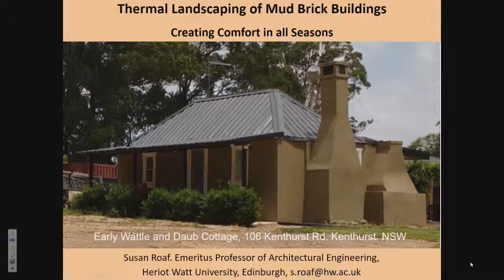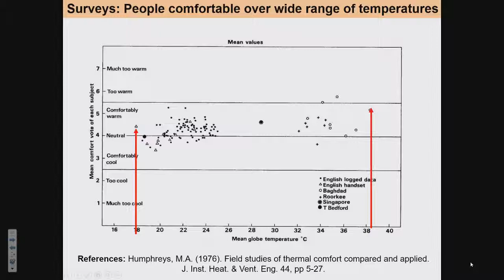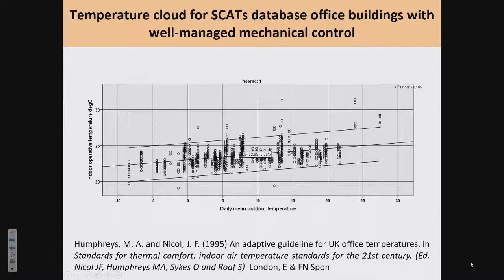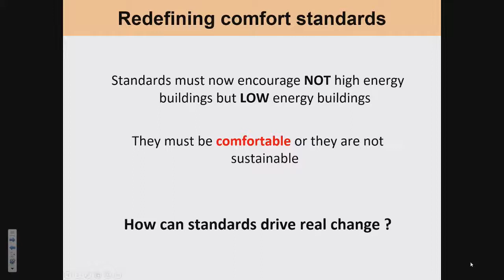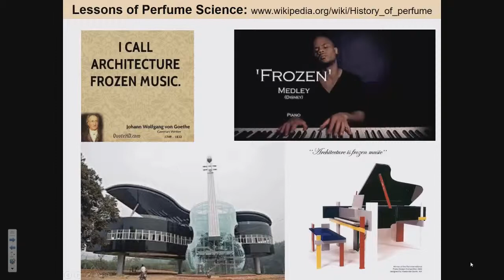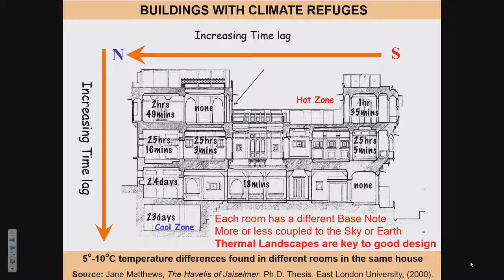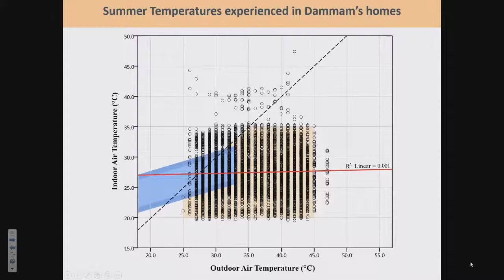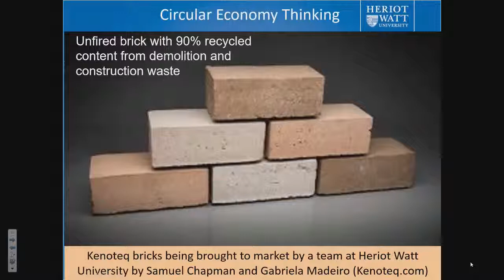Thermal Landscaping of Mud Brick Buildings: Creating Comfort in all Seasons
This talk was given at the Earth Building Association Australia Conference 2017.

Global Climates are producing increasingly extreme weather.  This paper outlines how and why mud brick buildings can enhance comfort in different climates, and how to ensure that the use of high mass mud construction does not cause thermal problems over a day or year. A new design approach is proposed involving the design of carefully landscaped indoor micro-climates that take account of seasonal and extreme weather. Modern buildings are often poorly designed for climate with dire impacts including extreme overheating indoors and very high heating and cooling bills. Well targeted use of mud brick in buildings can alleviate these problems.

Susan Roaf, Emeritus Professor at Heriot Watt University, Edinburgh and MD of Ecohouse Initiative Ltd.
Sue is an award winning author, architect, solar energy pioneer and was an Oxford City Councillor for seven years. Her research covers windcatchers and nomadic architecture in Iran, Mesopotamian archaeology, photovoltaics, low carbon, resilient and sustainable design, materials and thermal comfort. Sue’s Oxford Ecohouse, resulted in the best-selling book Ecohouse: A Design Guide. Her other books include Adapting Buildings and Cites for Climate Change, and Benchmarks for Sustainable Buildings and she is working on How to design Comfortable Building. She worked with the Scottish Government on Climate Adaptation. Recent awards include 2013 Top 6 - UK ‘First Women’ Awards as a ‘Visionary’ in the Built Environment.